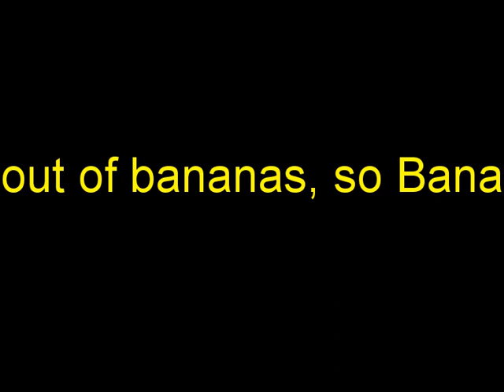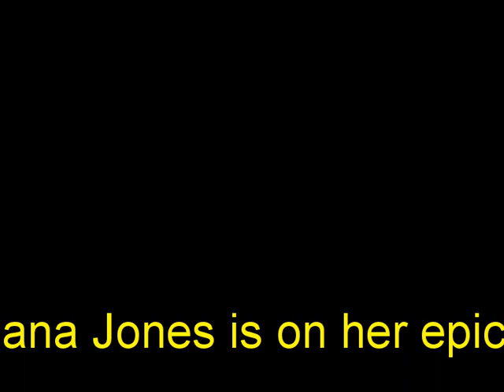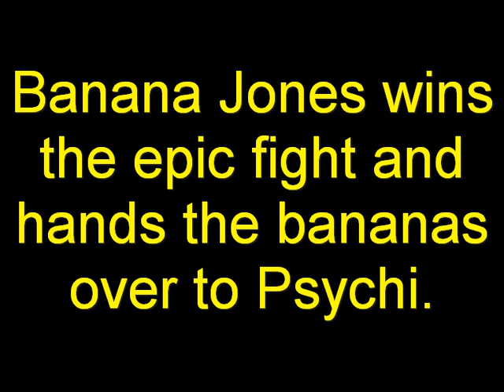Banana Jones (End Credit Version) (EPIC Jeden Fall-Score)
The epic soundtrack for the "Jeden Fall"-Comedy-Adventure-Movie Banana Jones.
This is a mash-up of several themes from the movie and was played during the end credits.

Coyright for music and video by me.